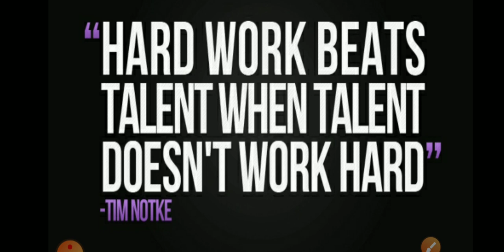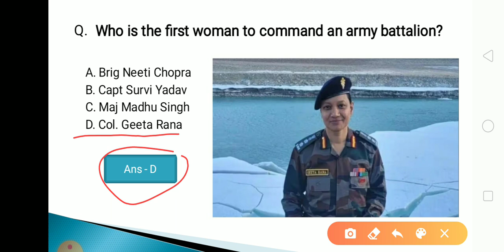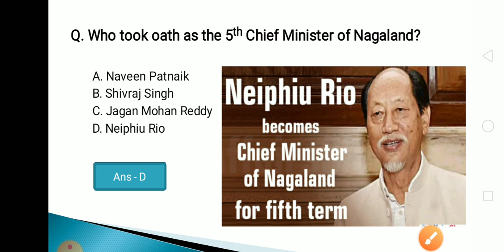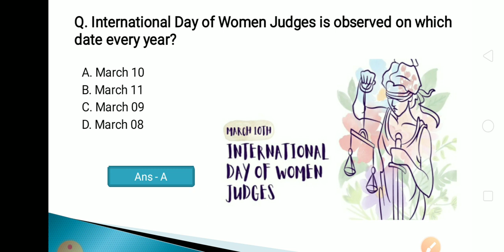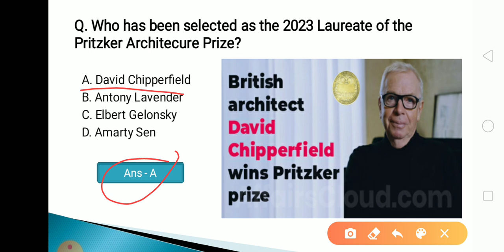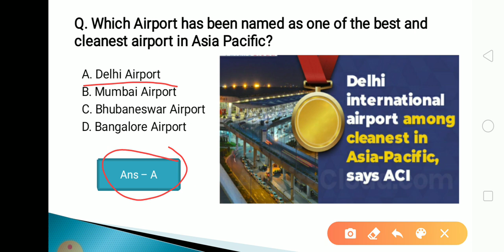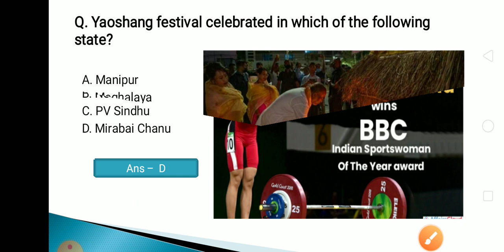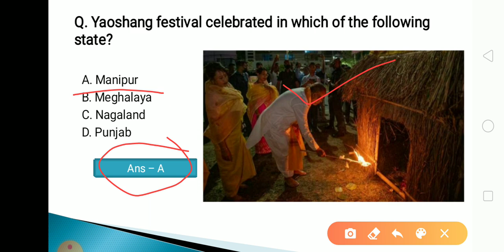11 March 2023 Current Affairs in Odia II Current Affairs in Odia II Ekamra Academy II OPSC QUIZ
Current affair,
23 September 2020 Current affairs,
23 September 2020 current affairs,
odisha daily
odisha update,

tags,
27 Septembercurrent affairs 2020,
otet odisha,

EKAMRA ACADEMY

Ekamra Academy ✍✍✍